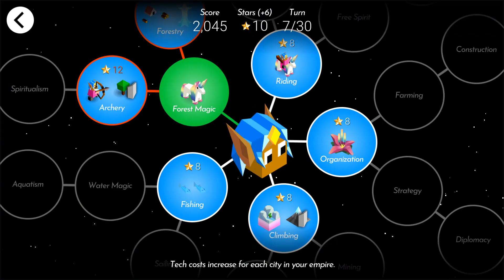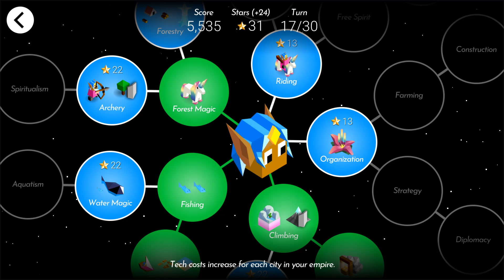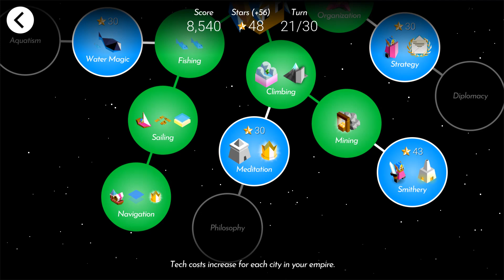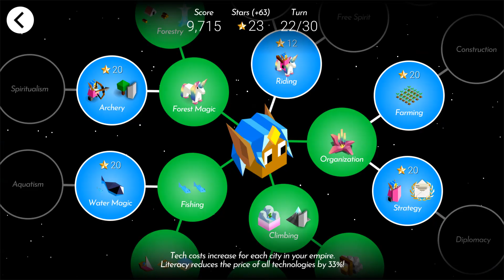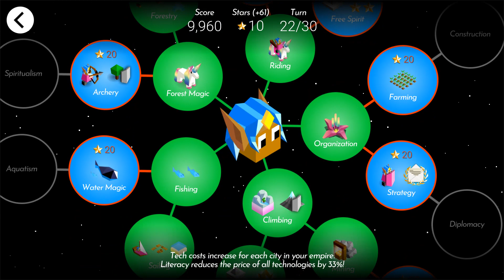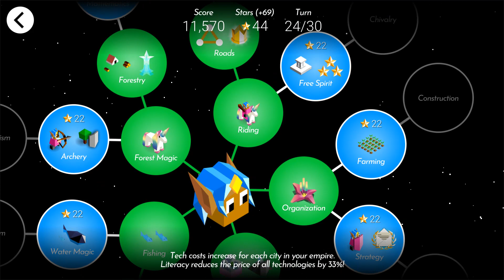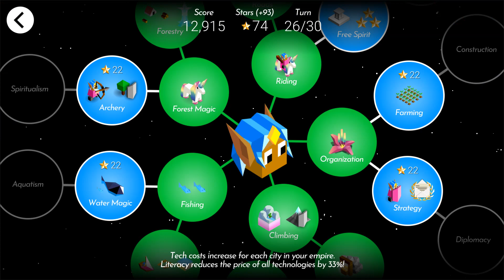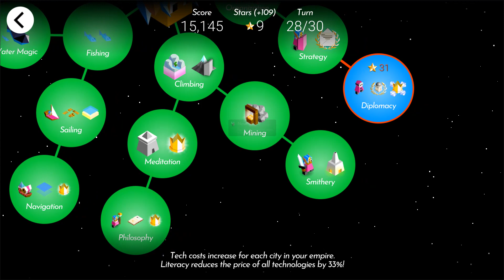[Polytopia] Elyrion 25,536